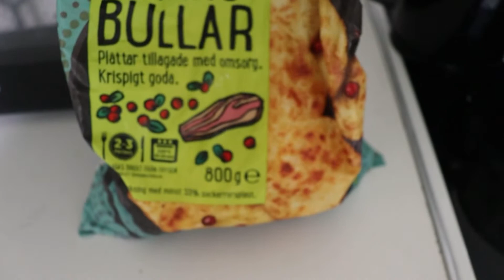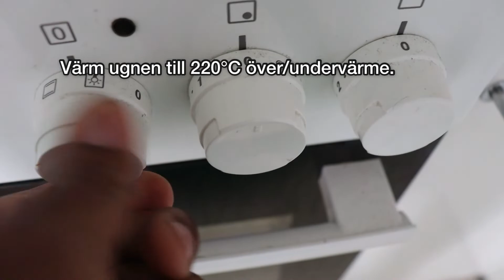ÄTER POTATISBULLAR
Äter frysta potatisbullar!! billigt och enkelt. så braaaa